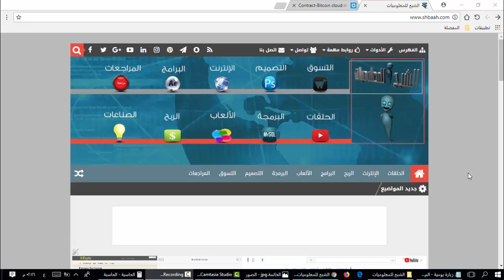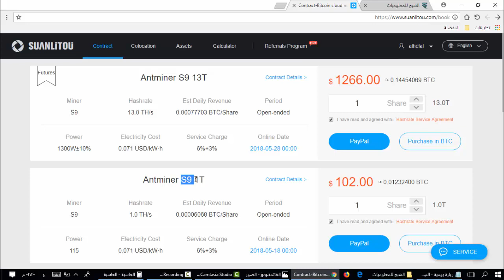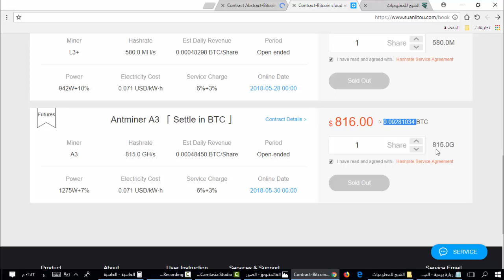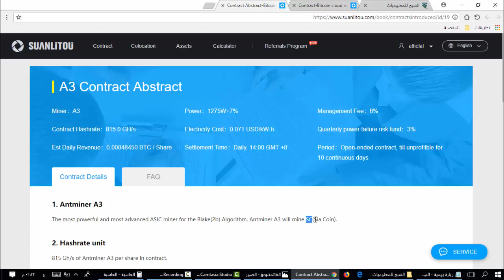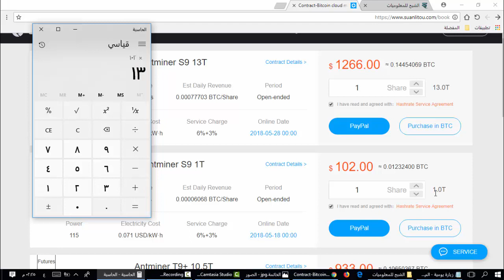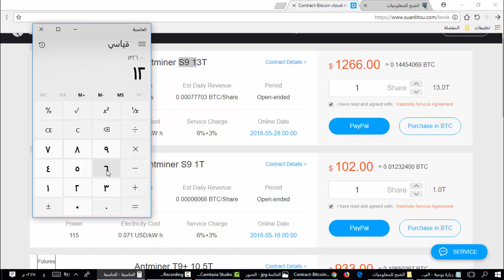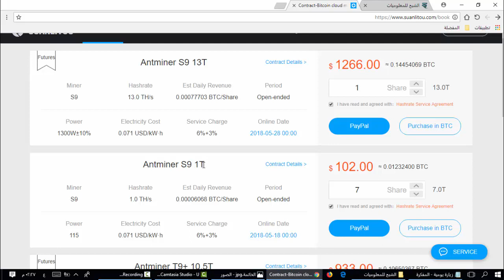إضافة عقد جديد في موقع suanlitou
نرجو منكم دعم القناة لمحتوى أكثر إبداعاً وتطوراً
محفظة Bitcoin
1NwiRJoKZdJhB6otQJ2UMrxSCXQ15aVchc
محفظة Ethereum
0xde41f3fdcc7a81334a3c1b97249b117c2f11c964

shbaah